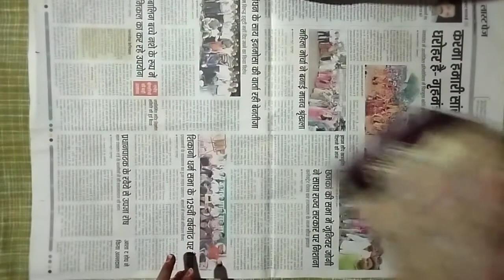How to make flower vase with cardboard / Nylon stocking 💐 tutorial / DIY room decor flowers pots 💖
nylon stocking flowers tutorial
stocking flowers
how to make stocking flower rose
nylon flower making tutorial
stocking flower making
nylon stocking flowers
flowers
make Roses with stocking clothes
stocking clothes
how to make stocking flowers rose
easy stocking clothes flower
easy handmade pot flowers
How to make flower vase with cardboard
easy flower vase idea
DIY cardboard vase
DIY room decor flowers pots
stocking flowers
DIY handmade vase
DIY cardboard vase
Diy room decor easy flower vase
DIY easy room decor vase
DIY vase

Music

Song             -         samurai
License's       -         AEI;  Featherstone music ( publishing  ), and 2 music right societies.